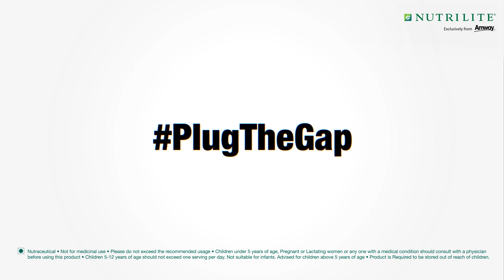Protein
Usually all that we do to ensure adequate protein in our regular diet fails to meet our body's daily requirement. So the relevant question is, Protein Poora Padega Kya?